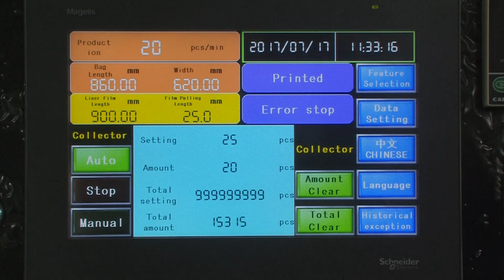PE Film Inserting-Cutting-Sewing Line (CIS-2016)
*Automatic In-Line Process Liner Cutting Inserting Sewing
*Applied both function that Liner can be sewn/ or not sewn with PP woven Bag
*Available for standard conversion line without liner
*Production output 22~27 bags/min